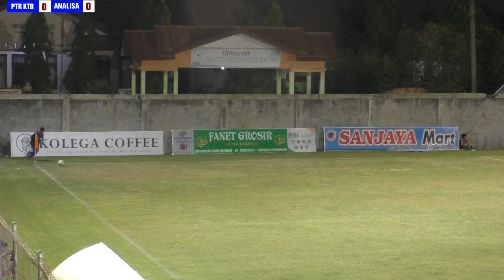LAGA PERDANA TURNAMEN BOLA KAKI KRUENG MANE FOOTBALL STADIUM CUP_PUTRA KUTA BLANG VS ANALISA FC(1-0)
dedi channel

BOLA TARKAM
BOLA TARKAM INDONESIA
BOLA SEPAK
SEPAK BOLA
BERMAIN BOLA
PERTANDINGAN BOLA KAKI
PERTANDINGAN BOLA KAKI TARKAM
RAJA BOLA
BIG MATCH
LIGA TARKAM
OLAH RAGA
PERTANDINGAN BOLA VOLY#TARKAM ACEH
LATIHAN BOLA
TURNAMEN BOLA
KOMENTATOR BOLA
BOLA  LIGA
BOLA KAKI TERPANAS
BOLA KAKI TERSERU
ADU PINALTI TERPANAS
ADU PINALTI PALING MENEGANGGKAN
BOLA KAKI RICUH
LIGA INDONESIA
dedi chanel